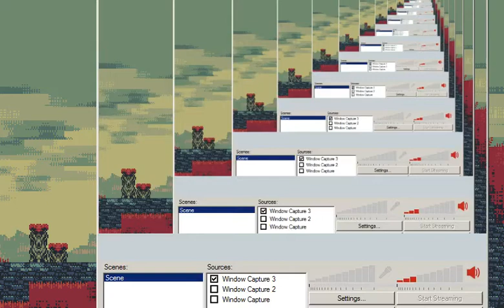eto 27eee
When you enter an area for the first time, this sort of fade thing will play.
The lens flare (very subtle), gradient, and text are all placeholder while I wait for Marina to decide on/do final assets, but this is a proof of concept that seems pretty good.